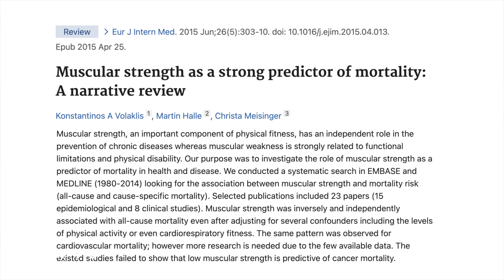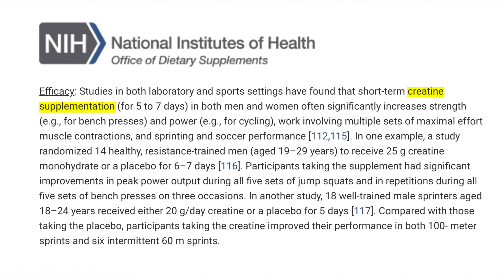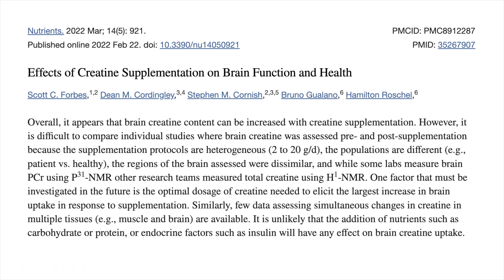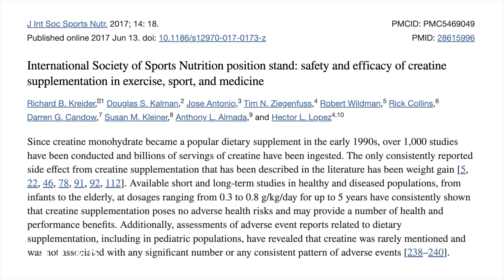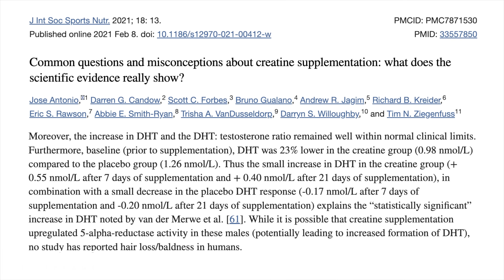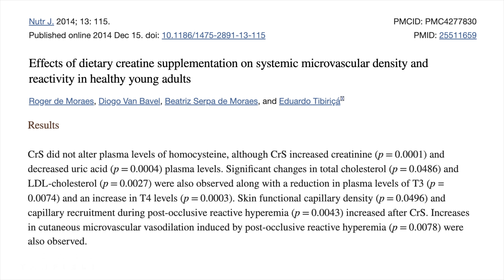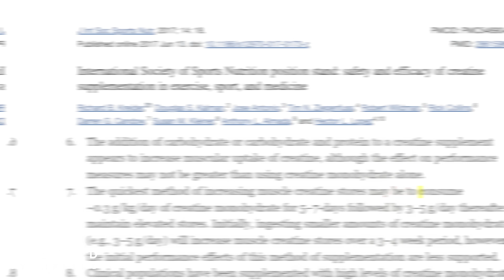This Supplement Gives You An Unfair Advantage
Based on numerous credible human studies that have proven its safety and benefits, there is one supplement that I highly recommend almost all adults to take. If I had to choose just one supplement, this would be it.